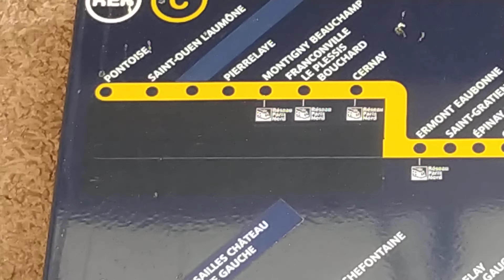Ancien Panneau RER-C ( Branche Argenteuil Barré )